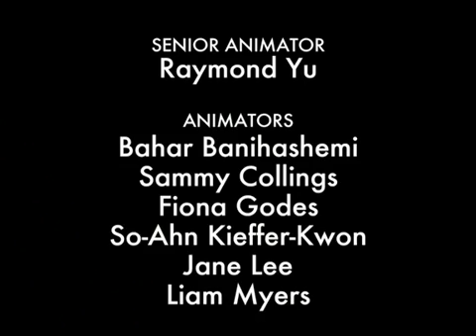Alice in Wonderland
During Spring Break 2016, we created a special anniversary clay-animated version of Lewis Carroll's Alice in Wonderland. This video is the result of 5 days of hard work by our Spring Break Campers, check out the results in this movie.